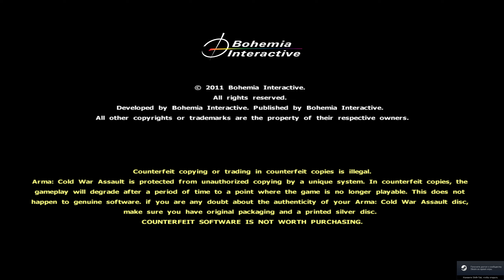ВОЙНА С НАТО! Военный Симулятор: Operation Flashpoint Cold War Crisis. Прохождение на Русском #1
00:00:00 - Перед началом OFP
00:01:09 - Начало обучения
00:12:35 - Конец обучения
00:19:50 - Освобождение деревни Мортон
00:38:58 - Конец освобождения
00:39:14 - Советы по игре. План. Деревня Регина
00:42:20 - Начало штурма
00:51:02 - Экстренное отступление Дэвида Армстронга

Operation Flashpoint: Cold War Crisis (сокр. — OFP; в локализации «Операция Flashpoint: Холодная война», дословно с англ. — «Операция „Точка воспламенения“: Кризис холодной войны») — компьютерная игра в жанре тактического шутера, разработанная чешской компанией Bohemia Interactive Studio и изданная Codemasters в 2001 году. Игра вышла на PC, впоследствии была портирована на XBox. В 2011 году была переиздана под названием ArmA: Cold War Assault.

Основой для сюжета кампании стал вымышленный конфликт между НАТО и СССР во времена холодной войны. Кроме того, для игры были выпущены две дополнительные кампании: Red Hammer («Красный молот») и Resistance («Сопротивление»), позволяющие увидеть конфликт с разных точек зрения.

Основной особенностью геймплея игры является принципиально новый на тот момент подход к симуляции боевых действий, большое количество различной военной техники, огромные открытые пространства в качестве игровых локаций и, как следствие, максимальное внимание к реализму происходящего.

Operation Flashpoint получила много положительных отзывов среди критиков, которые отметили её реализм и достоверность описания боевых действий, а также сложность и атмосферность. Жалобы были направлены в основном на прорисовку объектов на близком расстоянии. За счёт открытой архитектуры игра долгое время пользовалась популярностью среди фанатов, которыми было создано большое количество дополнительных миссий и модификаций. OFP стала родоначальницей двух серий игр.